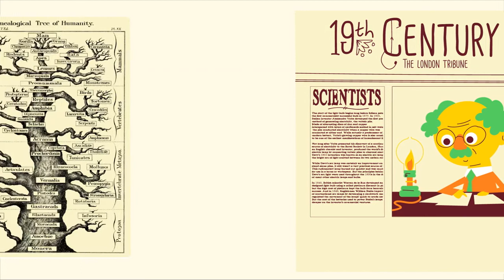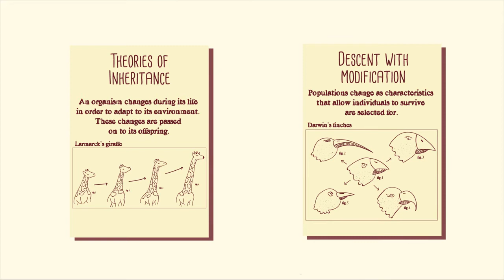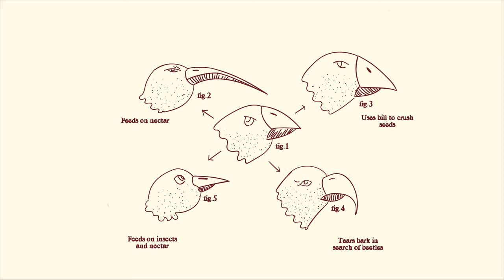Theories of evolution Lamarck vs Darwin | Biology | FuseSchool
Lamarck vs Darwin

An organism changes during its life in order to adapt to its environment. These changes are passed on to its offspring.

Populations change as characteristics that allow individuals to survive are selected for.

Which one do you agree on?

CREDITS
Animation & Design: Bing Rijper
Narration: Dale Bennett
Script: Lucy Billings